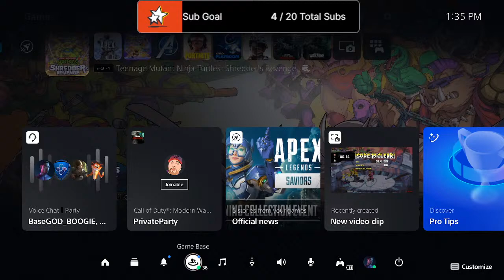TMNT teenagemutantninjaturtles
Im really trash at every game
mi1kdud82
xbox/psn/switch gametag